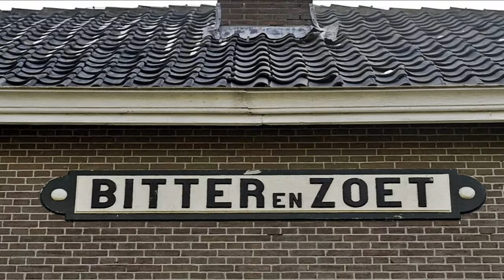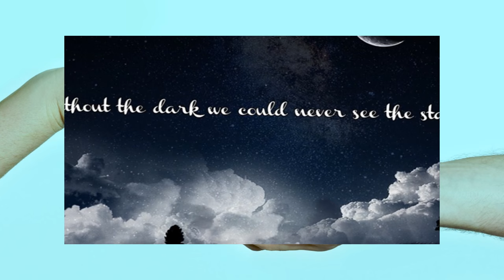Liebe Ist (Geschwister Reitzenberger)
Liebe Ist ! ,een Duitse uitgave van, de Rose.  Door de Oostenrijkse
Geschwisters Reitzenberger...